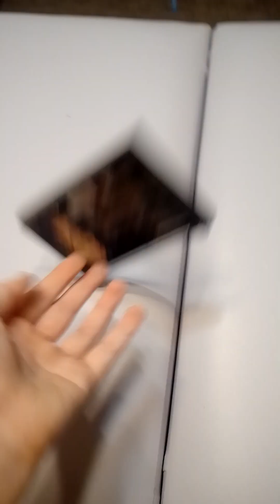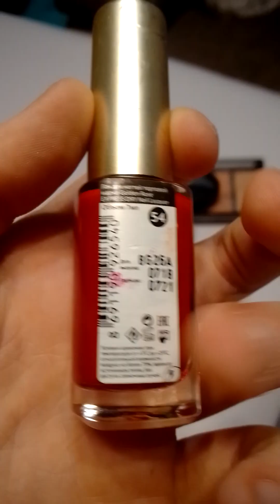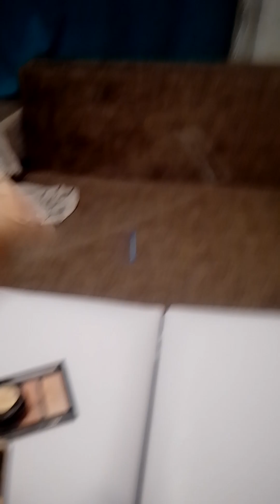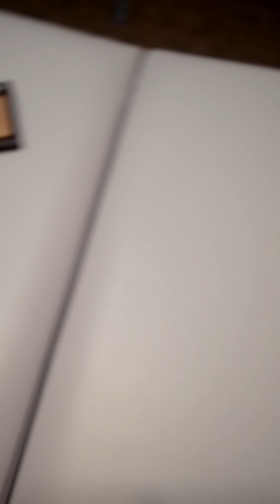обзор на мамину касметику